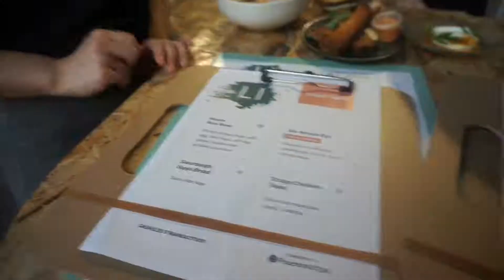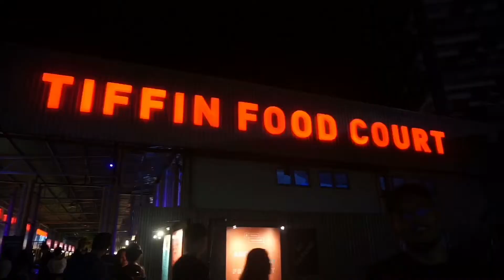JFBgoes - Tiffin Food Court 2018 (Week 2)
Spent an evening during the weekend for good food at Tiffin Food Court which located behind The Gasket Alley in Petaling Jaya. We had food, drinks and talks. An enjoyable time with close friends finding an excuse to hang out while having good food and good music.